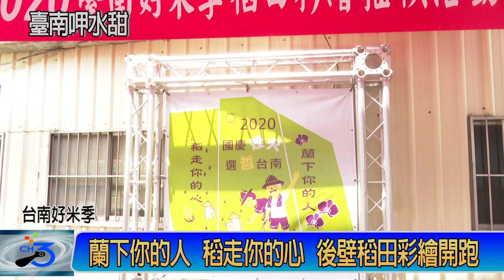蘭下你的人 稻走你的心 後壁稻田彩繪開跑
台南市擁有全台最大耕地，為台灣重要米倉，市政府農業局每年舉辦彩繪稻田活動，以帶動台南觀光與台南好米銷售。今年再度移師至台南最大稻米產地後壁區舉辦，彩繪圖騰設計以「蘭下你的人 稻走你的心」為主軸，市長黃偉哲8/20日帶領大家進行「拜田頭」祭天儀式，祈求耕作順利豐收，邀大家一同來場後壁遊，一起體驗「2020國慶煙火選哲台南」。